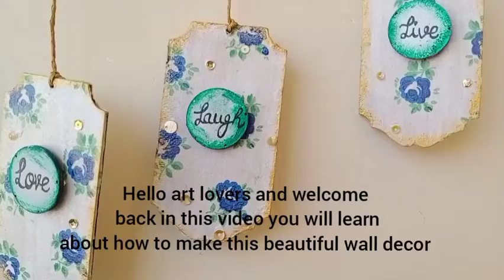tags hanging /wall decor hanging /Decaupage wall decor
in this video you will learn about how to make decoupage wall decor